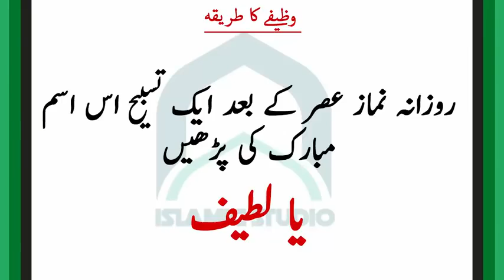Muflasi Khatam Karne Ka Wazifa Muflasi K Liye Wazifa Tangdasti K Liye Wazifa Islamic Studio